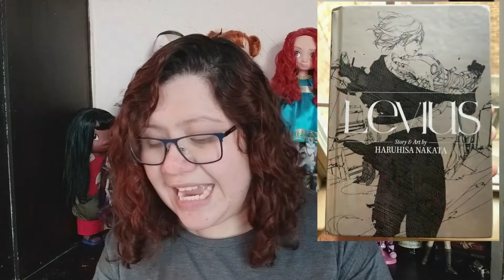levius opinión/ anime netflix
En esta ocasión hablamos de otro anime original de la plataforma de netflix, que trata de peleas, llamado Levius.